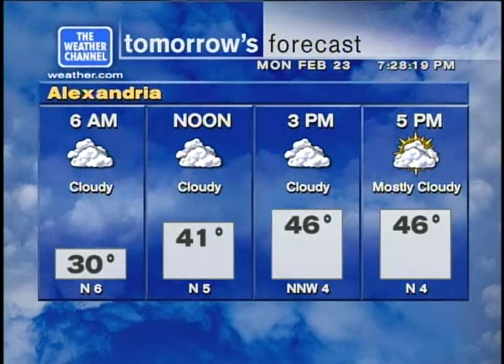Weather Star XL Flavor D - Feb 23, 2015 7:30PM Alexandria, Louisiana Freezing Rain